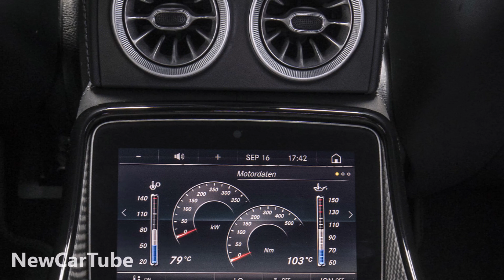2020 BMW 8-Series Gran Coupe VS 2020 Mercedes AMG GT 4 Door Coupe